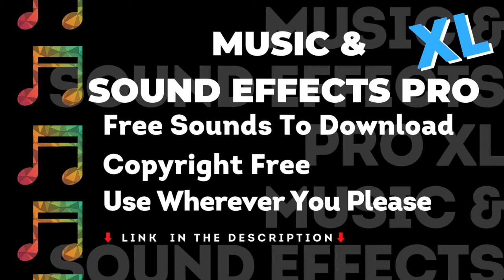Sick Agony Moans Sound Effect - No Copyright, FREE Sound Effects, Royalty Free, Vlog Creation